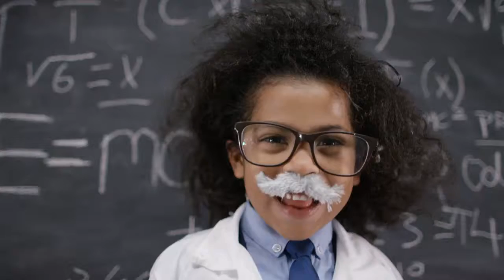Coming soon: Die Talentgewinner Akademie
... bestimmt auch in Deine Nähe! Seminare & Workshops rund um Strategie, Daten und Technologien im Bereich Mitarbeitergewinnung.

Recruiting- & Personalmarketingexperte Thomas Rapp und sein Team sind Deine Coaches & Trainer für eine erfolgreiche Mitarbeitergewinnung, Personalmarketing und Unternehmensaufmerksamkeit in den digitalen Medien.

Entstanden ist die erfolgreiche Methodik aus der tiefen Überzeugung, dass der Mensch mit seinem freiwilligen, selbstverantwortlichen und selbstwirksamen Handeln jeder Organisation die größtmögliche Wertschöpfung bieten kann.

Dies in Kombination mit den Möglichkeiten der neuen Werbetechnologien bringt Dir nachhaltige Erfolge in der Mitarbeitergewinnung.

►Du möchtest als eigener Unternehmer mit einem erfolgreichen Konzept in dem Wachstumsmarkt durchstarten?

▬ Social Media ▬▬▬▬▬▬▬▬▬▬▬▬▬▬▬